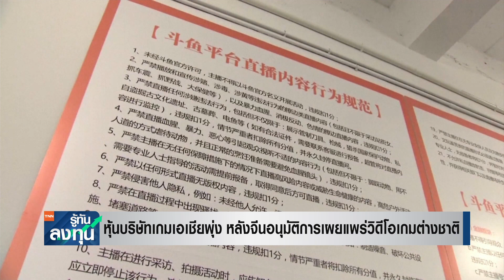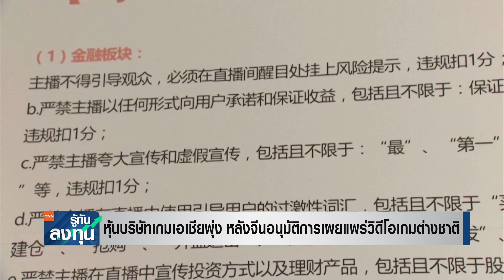หุ้นบริษัทเกมเอเชียพุ่ง หลังจีนอนุมัติการเผยแพร่วิดีโอเกมต่างชาติ I TNN รู้ทันลงทุน I 29-12-65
แม้การเปิดเมืองของจีนจะเป็นปัจจัยขับเคลื่อนการลงทุนในช่วงนี้ แต่อีกปัจจัยที่น่าสนใจที่อาจจะนำมากำหนดกลยุทธ์การลงทุนได้ คือ ธุรกิจเกม ล่าสุด รัฐบาลจีนส่งสัญญาณผ่อนปรนการปราบปรามตลาดเกมมือถือในประเทศ และอนุมัติการเผยแพร่วิดีโอเกมต่างชาติ